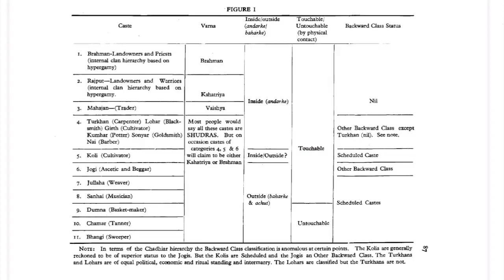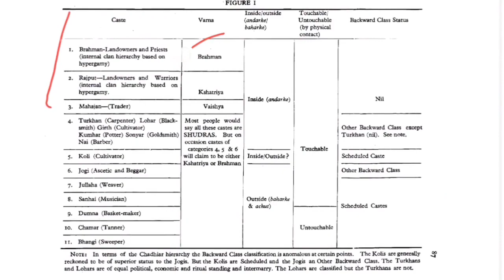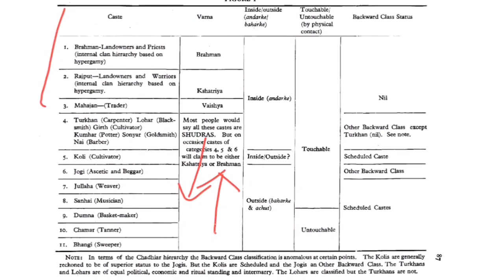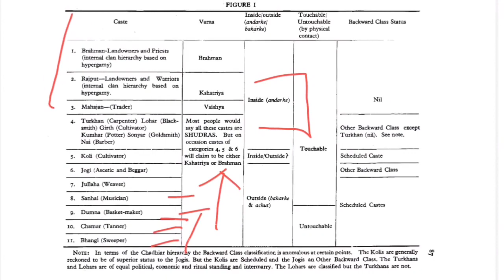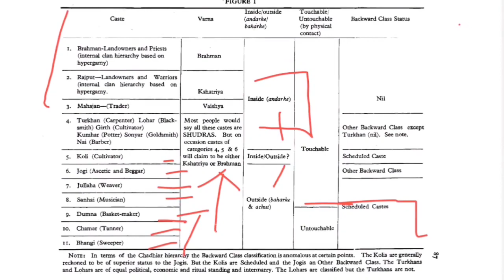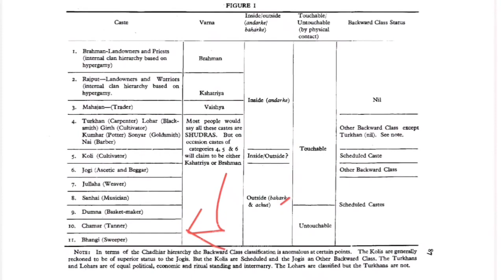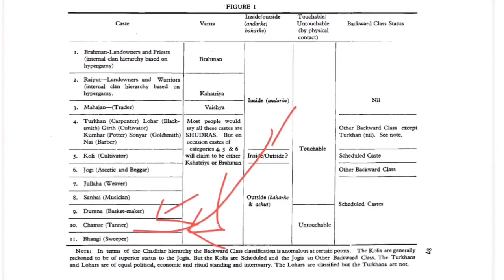Koli- Caste System In India || Koli Samaj Ka Itihas || Koli Caste History In Hindi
Koli- Caste System In India ||  Koli Samaj Ka Itihas || Koli Caste History In Hindi || What is Koli Caste || Koli Jati Ka Itihas || Koli/Kori Jati Ka Itihas Kya Hai